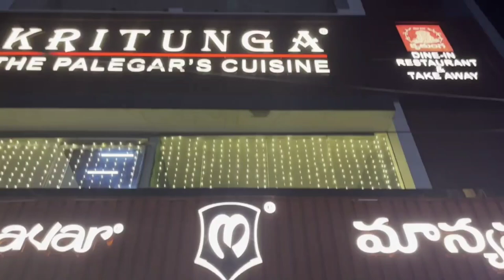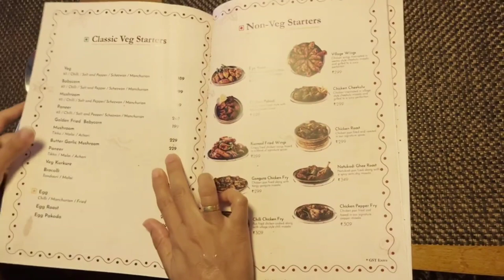kritunga restaurant | Ringroad | Vizainagaram | Andhra Pradesh | telugu vlog | Tulip Wonders 🌷